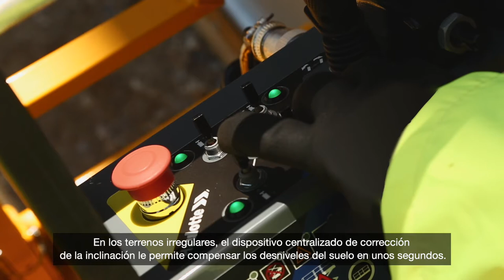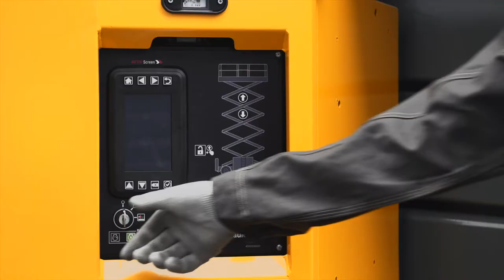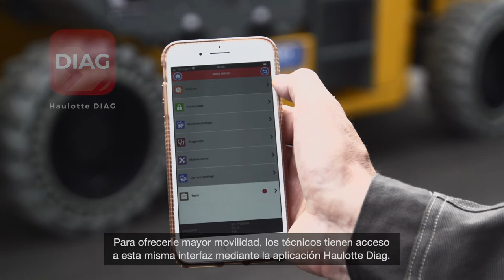Haulotte - PULSEO scissors HS15 E & HS18 E - ES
PULSEO es la gama de plataformas eléctricas todoterreno Haulotte. Las plataformas de tijera HS15 E y HS18 E completan esta nueva generación de productos.
- UN RENDIMIENTO SIN LÍMITES
- LE OFRECEN NUEVAS OPORTUNIDADES
- TRABAJE CON TOTAL TRANQUILIDAD